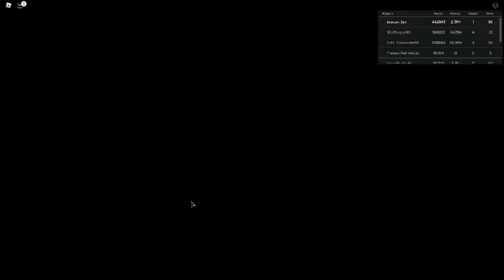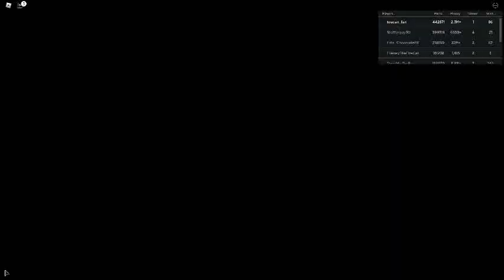Russia Car Crash Compilation 1707